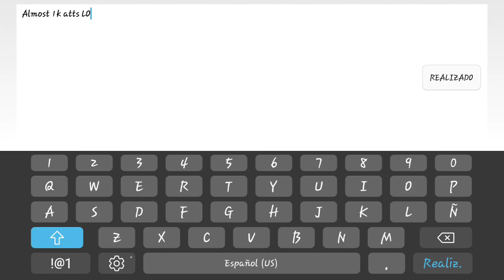Workzone [Demon] by ZachLy 100% || Geometry Dash 2.1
At this point, a death past 90% on any level is mandatory, a God's command if it suits this better.  By far, the dumbest death I've had this year (but there's still 20 days to end the year, so...)

This level is a revamp of one of his own levels "Blueprint" (which I had already beaten months ago). This time, the level has a little bit more color, still has that construction-focused theme, but with less paper and more building.
The level features a heterogeneous mixture of a construction site (with the structure and stuff) with a city on the horizon as a background, and a blueprint (with the drawing resembling the "paper" series of levels). You can see the rough edges where the two styles meet each other, and it pulls it off well.
The wave and UFO sections features a blueprint sheet that is being scribbled/sketched by someone, and it looks cool because it "reveals" the gameplay of the entire section. By the way, the wave is sick.
The last section depicts buildings/skyscrapers, but only as a background but as a gameplay structure as well. Compared to the original, gameplaywise, this version has a more forgiving gameplay, it was easier to execute, thank goodness.
Neat level, really fun after all.